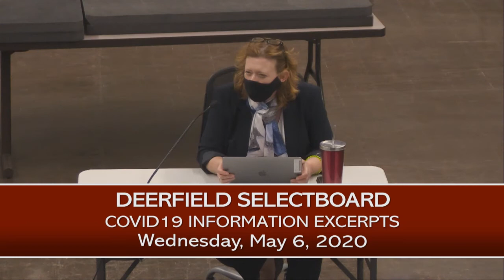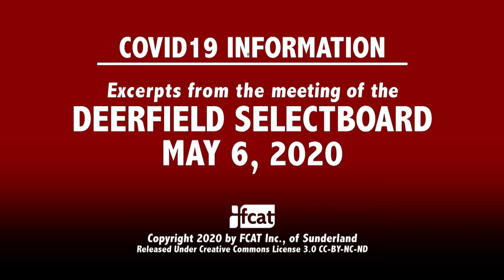Deerfield Selectboard - May 6, 2020: COVID19 Information Excerpts